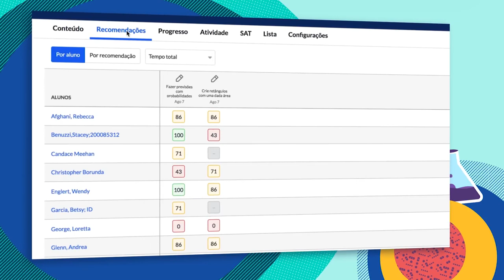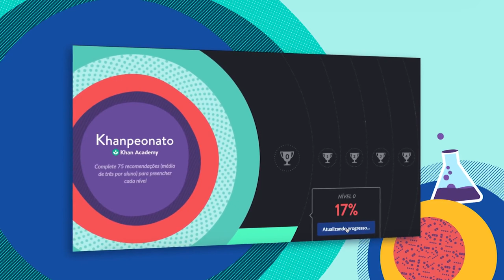Khanpeonato 2020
O Khanpeonato está de volta! Participe deste programa da Khan Academy que tem como objetivo engajar os alunos de forma divertida!

As inscrições abrem dia 10 de agosto e a fase de engajamento começa dia 8 de setembro e vai até dia 29 de novembro.